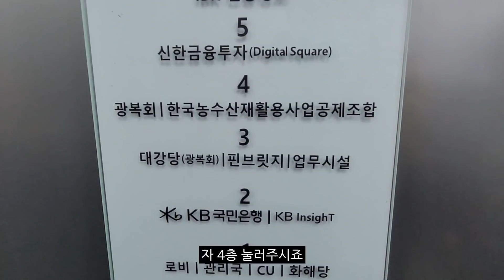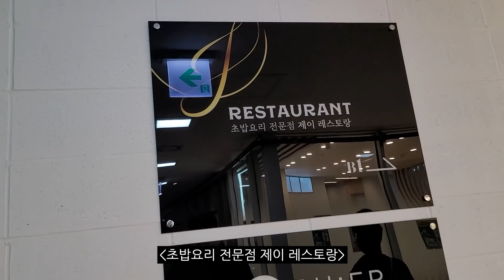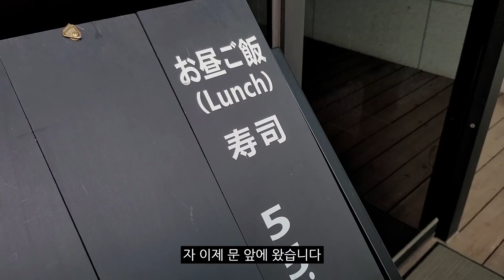광복회관의 스시 오마카세를 먹어보자